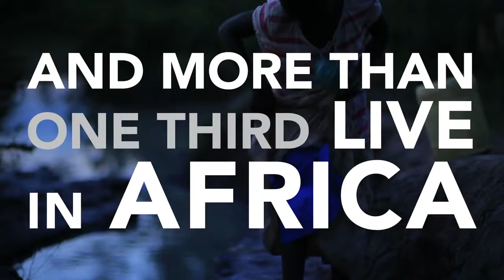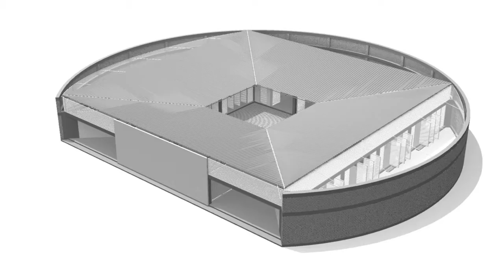Новый школьный кампус в Кении может хранить 1,5 миллиона литров воды